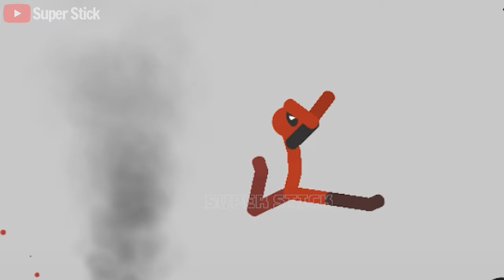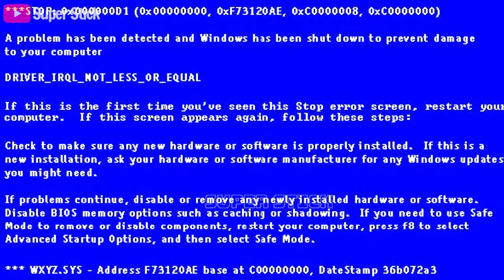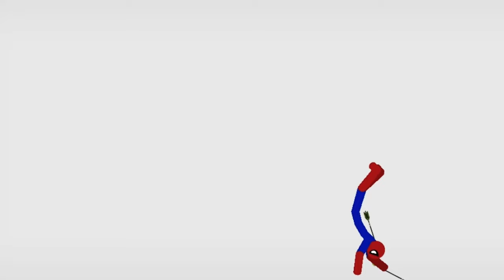20 Min Best Falls Stickman Dismounting Funny Moments Best Falls #178